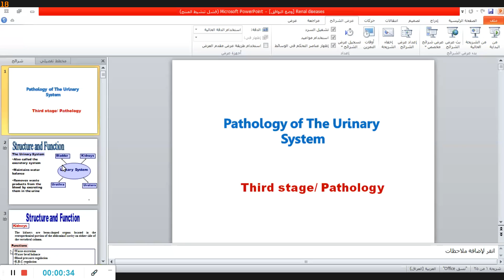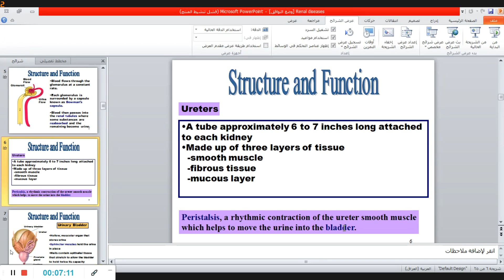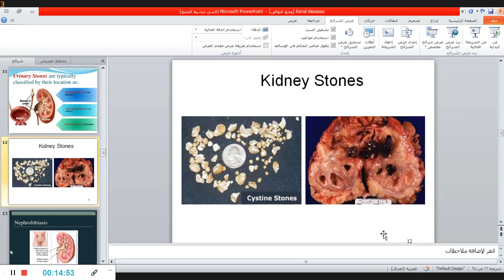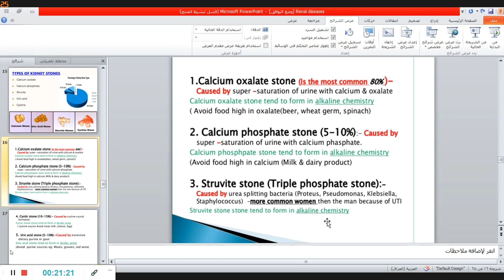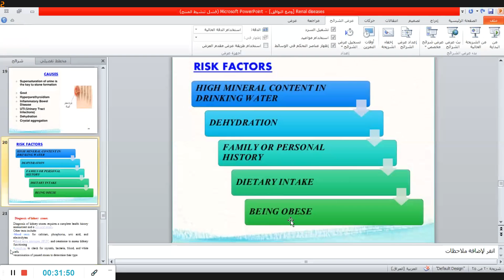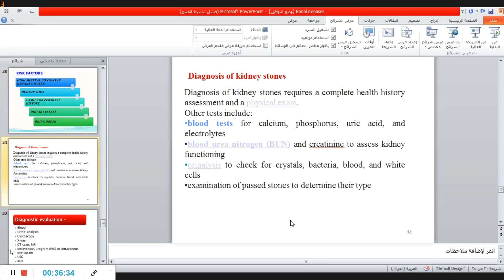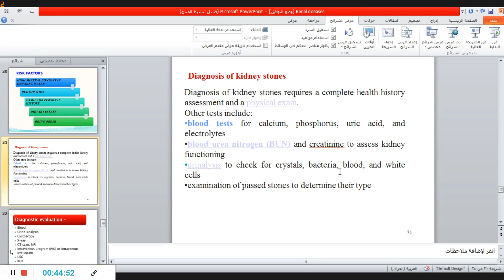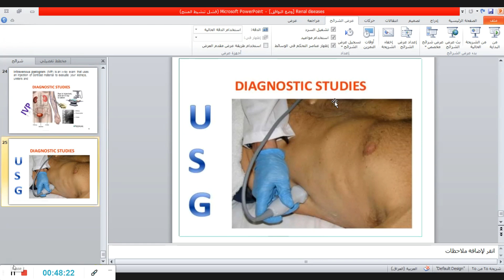Pathology - Third Stage - Urinary System Pathology